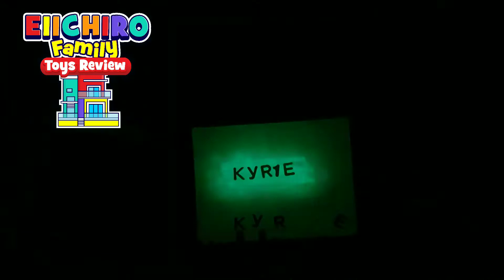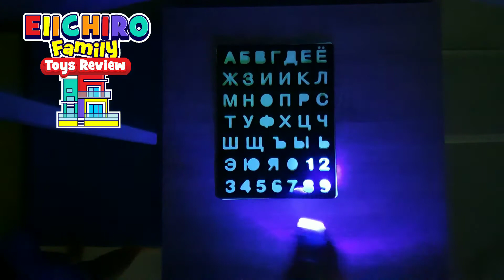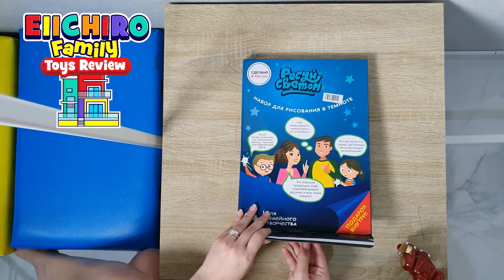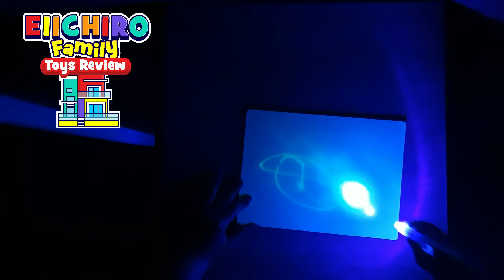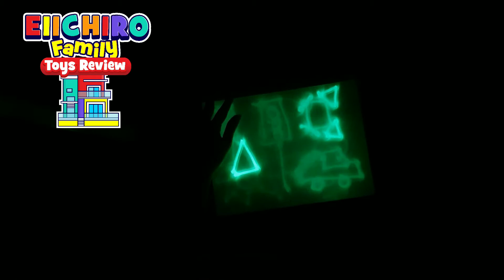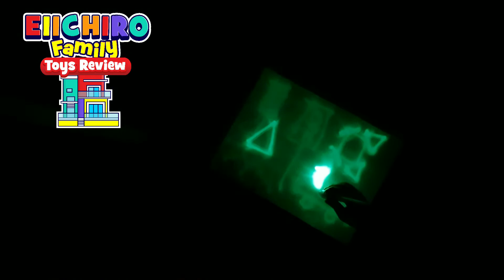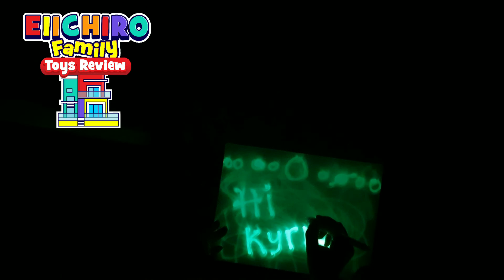Papan Gambar Glow In The Dark SERU! Bisa Digunakan Berkali Kali & Tidak Kotor Mainan Anak Menggambar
Papan mengambar cahaya untuk melatih motorik dan juga imaginasi si kecil melalui mengambar dengan cahaya. Papan ini mengunakan media Cahaya untuk mengambar dan akan kembali putih setelah beberapa menit. Mengunakan Magic Lighting Drawing Board ini sih kecil pasti senang dan Moms juga tidak takut sih kecil kotor.

Kelebihan:
- Bisa dibawa kemana2, Restauran/ pesawat/ mobil dll.
- Bisa meminimalkan Screening time anak dengan mengantikan HP dengan Magic Drawing Book
- Bisa digunakan berulang kali.
- Tidak kotor dan tidak bahaya.
- Mengasah kemampuan motorik dan daya imaginasi anak.